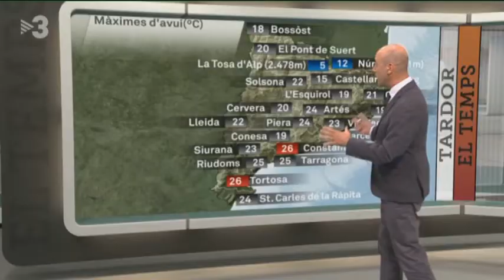UD ELEMENTS DEL CLIMA